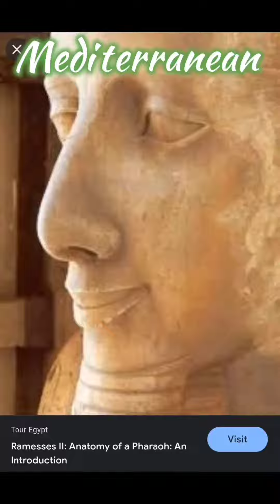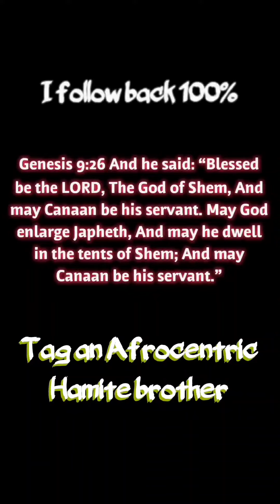Dodging Censorship - Blusupersu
I created this remix from

Native American - ethnic hip-hop beat - by Kiroyakushi Youtube and an Egyptian beat from: